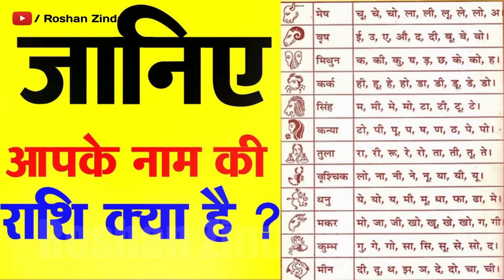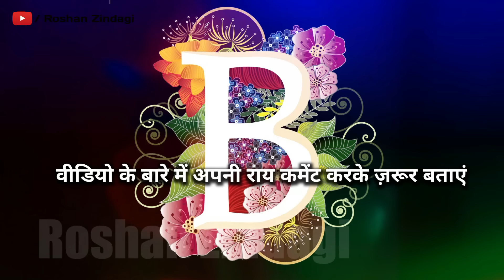B नाम वालों के जीवन की सच्ची बातें,आदतें,स्वभाव,गुण,अवगुण,सफलता,प्रेम,व्यापार,नोकरी और सफलता का उपाय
वास्तु शास्त्र Vastu Shastra,  Jyotish Shastra| Chanakya Neeti Motivational | Chanakya Niti full in hindi | Motivational Video | Roshan Zindagi

चाणक्य नीति पुस्तक खरीदने के लिए नीचे क्लिक करें :

Best Motvational Videos:
3. अगर दिमाग में हर वक्त चलते हैं फ़ालतू के विचार तो जरूर देखें ये वीडियो